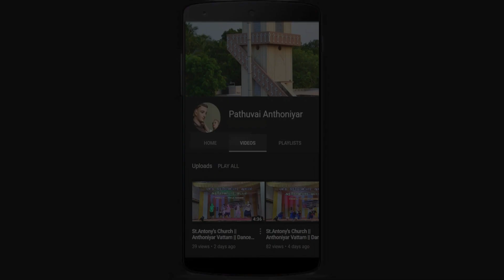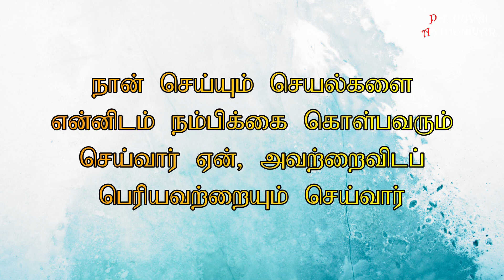Today Bible Verse in Tamil I Today Bible Verse I Today's Bible Verse I Bible Verse Today I06.05.2023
இயேசு தம் சீடரை நோக்கி: “நீங்கள் என்னை அறிந்திருந்தால் என் தந்தையையும் அறிந்திருப்பீர்கள். இது முதல் நீங்கள் தந்தையை அறிந்திருக்கிறீர்கள். அவரைக் கண்டுமிருக்கிறீர்கள்” என்றார்.அப்போது பிலிப்பு அவரிடம், “ஆண்டவரே, தந்தையை எங்களுக்குக் காட்டும்; அதுவே போதும்” என்றார். இயேசு அவரிடம் கூறியது: “பிலிப்பே, இவ்வளவு காலம் நான் உங்களோடு இருந்தும் நீ என்னை அறிந்துகொள்ளவில்லையா? என்னைக் காண்பது தந்தையைக் காண்பது ஆகும். அப்படியிருக்க, ‘தந்தையை எங்களுக்குக் காட்டும்’ என்று நீ எப்படிக் கேட்கலாம்? நான் தந்தையினுள்ளும் தந்தை என்னுள்ளும் இருப்பதை நீ நம்புவதில்லையா? நான் உங்களுக்குக் கூறியவற்றை நானாகக் கூறவில்லை. என்னுள் இருந்துகொண்டு செயலாற்றுபவர் தந்தையே. நான் தந்தையுள் இருக்கிறேன்; தந்தை என்னுள் இருக்கிறார். நான் சொல்வதை நம்புங்கள்; என் வார்த்தையின் பொருட்டு நம்பாவிட்டால், என் செயல்களின் பொருட்டாவது நம்புங்கள்.நான் செய்யும் செயல்களை என்னிடம் நம்பிக்கை கொள்பவரும் செய்வார்; ஏன், அவற்றைவிடப் பெரியவற்றையும் செய்வார். ஏனெனில் நான் தந்தையிடம் போகிறேன் என உறுதியாக உங்களுக்குச் சொல்கிறேன். நீங்கள் என் பெயரால் கேட்பதையெல்லாம் நான் செய்வேன். இவ்வாறு தந்தை மகன் வழியாய் மாட்சி பெறுவார். நீங்கள் என் பெயரால் எதைக் கேட்டாலும் செய்வேன்.”
You can like us at : Facebook Account